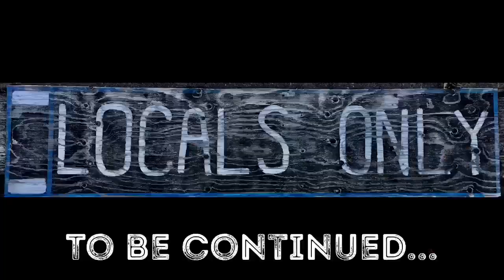Drake’s “In My Feelings”, Surf Session